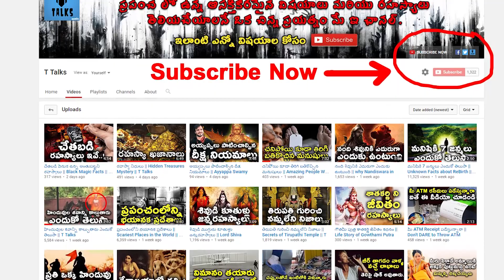Facts About Tardigrades || T Talks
manastore Facts About Tardigrades / First Animal to Survive in Space / Five Facts About Water Bears / Interesting Facts of Tardigrade /